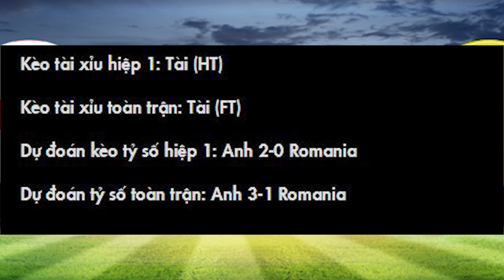Nhận định soi kèo bóng đá Anh vs Romania ngày 06/06, Giao Hữu Đội tuyển quốc gia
ĐT Anh đang trong giai đoạn chuẩn bị hướng tới VCK Euro 2020. Với dàn lực lượng hùng hậu thì Tam Sư đang mong muốn đạt được thứ hạng cao hơn và có thể là chức vô địch. Cuộc đụng độ sắp tới sẽ là màn chạy đà cuối cùng cho ĐT Anh trước khi đến với ngày hội bóng đá lớn nhất châu Âu. Phong độ của họ đang rất tốt, với việc toàn thắng ở 5 trận gần đây trên mọi đấu trường. Chủ nhà vừa có đánh bại ĐT Áo với tỷ số tối thiểu ở cuộc đọ sức mới đây. Hàng công của Tam sư đang có khả năng làm bàn khá tốt, với việc có tới 14 lần xuyên thủng mành lưới đối phương ở những trận kể trên. Trong khi đó, hàng thủ của họ chỉ duy nhất 1 lần bị rung lên ở cùng thời điểm.